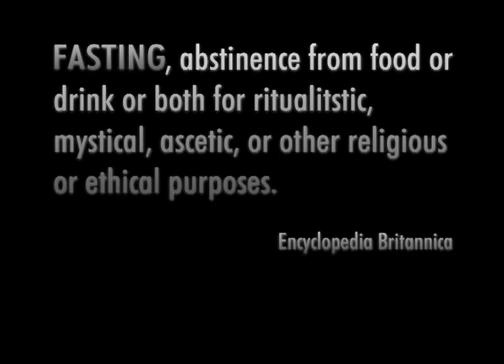A Hunger Artist - Trailer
During these past years David Blaine gained enormous publicity through his spectacular stunts.
In 1999 he was buried alive in a coffin of glass for seven days. In the year 2000 he was frozen in a block of ice for almost 62 hours. In 2002 he stood for 35 hours on a 105 feet tall pillar. For his most recent action 'Above The Below' in fall 2003 David Blaine starved himself for 44 days, hanging on a Plexiglas box on a crane near Tower Bridge in London.
According to the British Press, David Blaine is said to have received between 600,000 and 1,2 million GBP for the 44 days live broadcasting by 'Channel 4' and 'Sky One'. 'Channel 4' presented 'Above The Below' on their homepage under the rubric: Entertainment. One title used by 'The Guardian' was 'Illusions of grandeur'. For the public he is a showman, an artist or even a redeemer like Jesus. On his release David Blaine said himself: 'I have learned more in that little box than I have in years. I've learned how important it is to have a sense of humor and to laugh at everything because nothing makes any sense anyway.'
The documentary about David Blaine's last action 'Above The Below' deals with the questions: What is so fascinating about David Blaine? What are his motives? Does he give an answer to the longing of people for meaning and spirituality? Is David Blaine a modern figure of salvation like Jesus? People who fast are fascinating and draw the attention of other people, since the very beginning of our history. Does David Blaine stand in that tradition? Why did 'Above The Below' become such a big event for the masses and the media?

Watch on Amazon Prime:
Ein Hungerkünstler (DE)

A Hunger Artist (US)